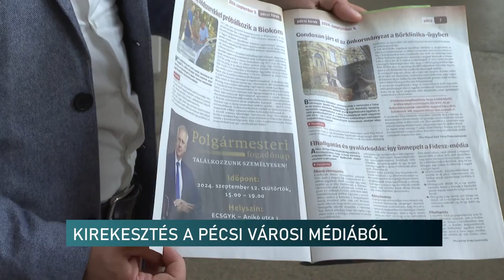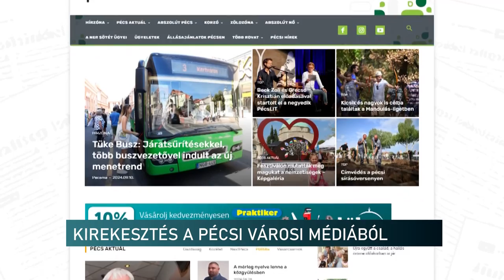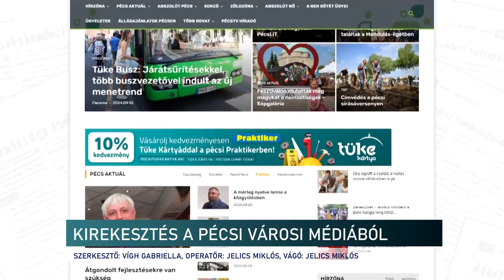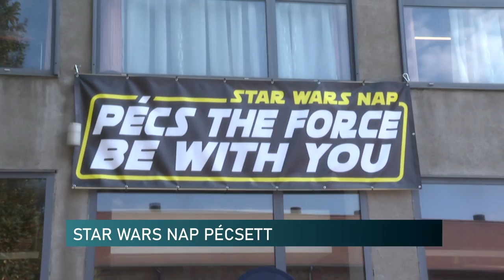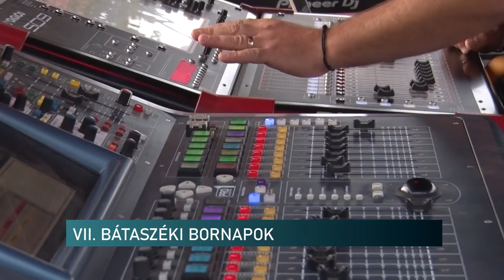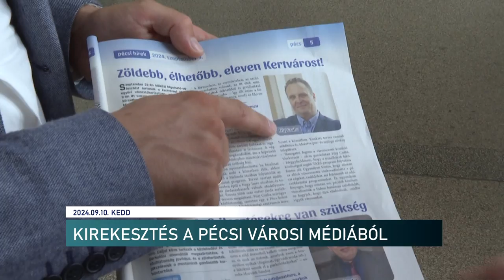Híradó - Pannon TV 20240910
A sokszínű egység - Pécs nemzetiségei mutatták meg kultúrájukat a város főterén
Kirekesztés a pécsi városi médiából - a Fidesz a Nemzeti Média- és Hírközlési Hatósághoz fordult
Elkezdődött a PécsLit - egész héten irodalmi fesztivál Pécsen
A Star Wars világát idézték meg Pécsen